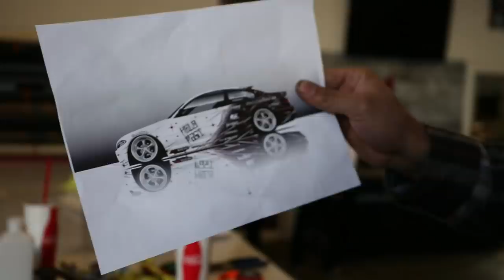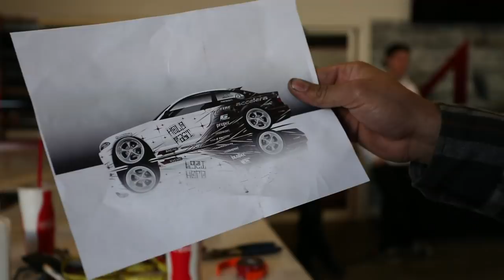E46 HAIL MARY LIVERY + NEW TEAMMATE REVEAL! x 2019 SEASON STARTING STRONG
Shout out to Spartan Graphics for always keeping my car looking fresh with sick designs and wrap! And now for the moment you've all been waiting for... drumroll please... THE LIVERY AND TEAMMATE REVEAL!